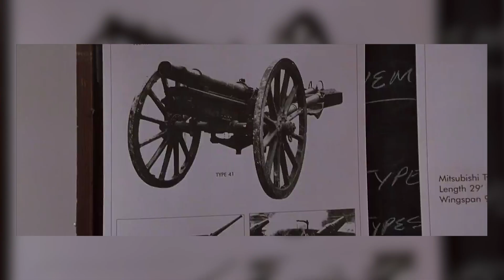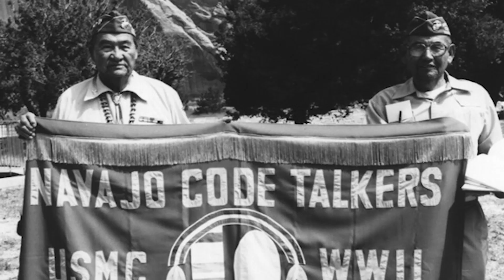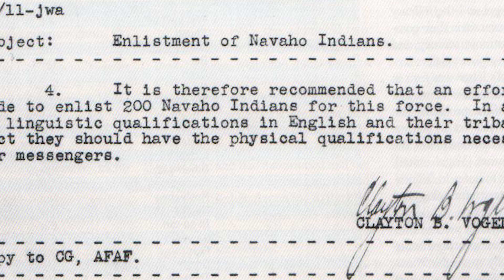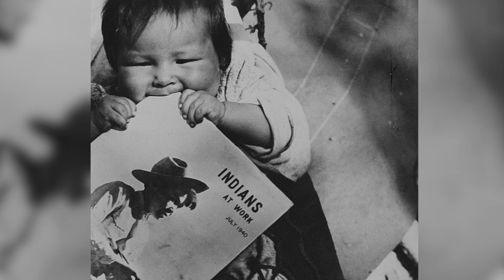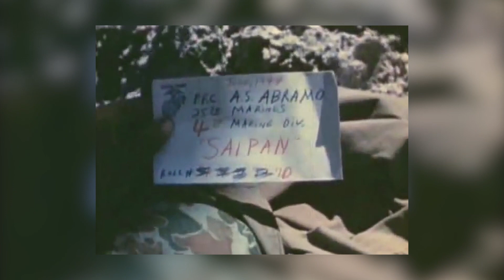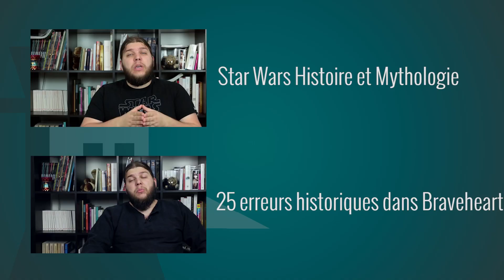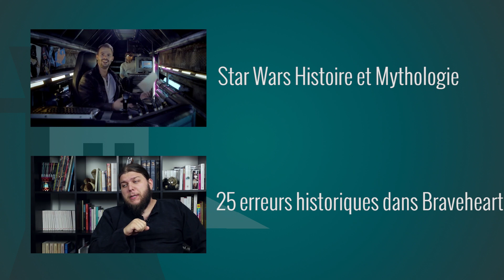La véritable histoire de Windtalkers !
6ème épisode de Motion VS History dédié à Windtalkers. Pendant la seconde Guerre Mondiale, les américains se confrontent aux forces japonaises, notamment sur l'île de Saipan. Les code talkers navajos jouent dans ce conflit un rôle méconnu, mais pourtant très important, permettant aux américains de communiquer en toute sécurité. Entre propagande et hommage à ces hommes qui n'avaient rien et qui ont tout donné, petit retour sur un film très...hollywoodien !

➤➤➤ Sources en fin de description

🔸Découvrez ma boutique en ligne🔸